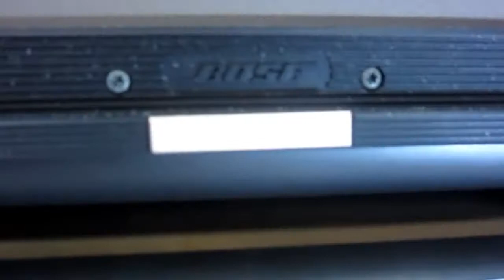Loa bose 363 - Nghe nhạc bằng bộ loa đẳng cấp - Superdeal.com.vn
Loa bose 363 - Nghe nhạc bằng bộ loa đẳng cấp